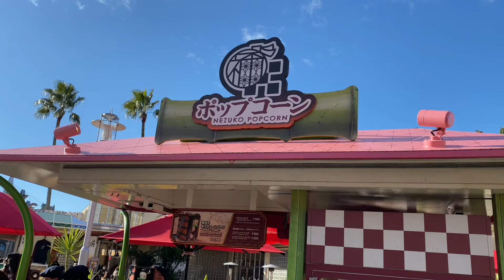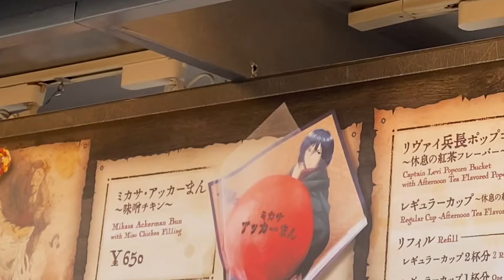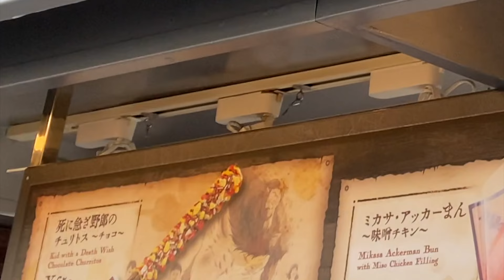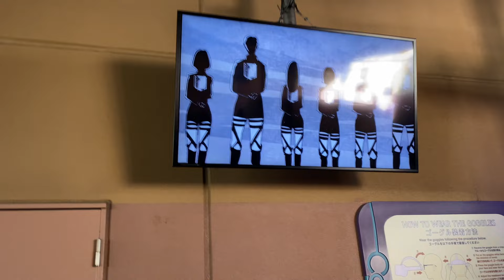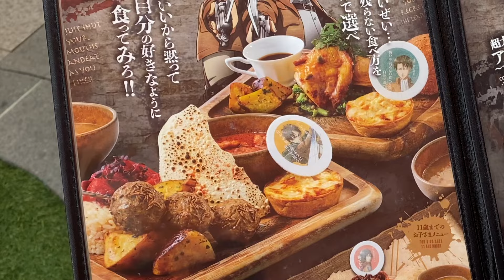ATTACK ON TITAN (進撃の巨人) at Universal Studios Japan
Attack on Titan at USJ is back! As part of USJ’s Cool Japan collab, there is an Attack on Titan VR ride, an exclusive Levi popcorn bucket, and themed food and merchandise. Check out what we did, bought, and ate because it took our money but we have no regrets. :’)

Cool Japan is also featuring Sailor Moon and Hunter x Hunter, so make sure you subscribe and tune in for the next video to see those and more Attack on Titan merch.

[ MUSIC ]
Shingeki no Kyojin - Reluctant Heroes (Minor Tweak) by XeAnDev